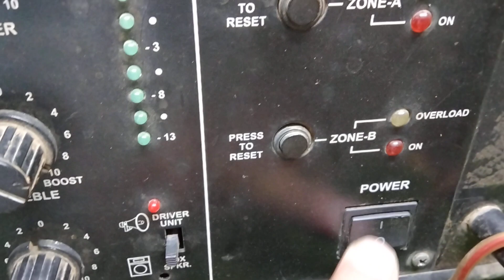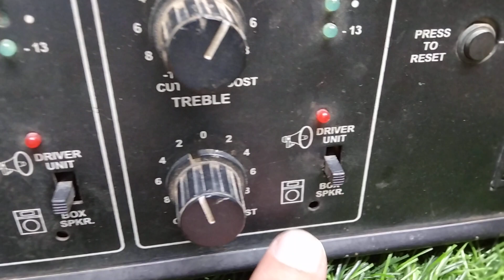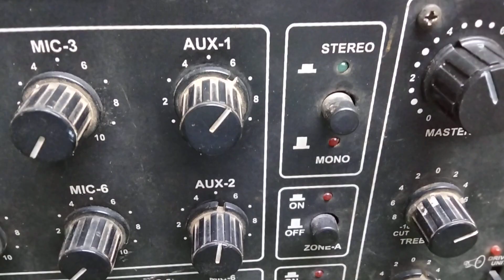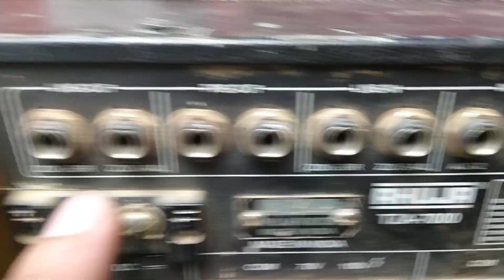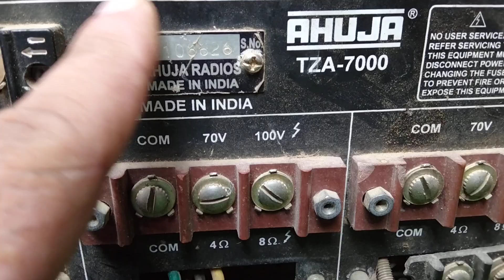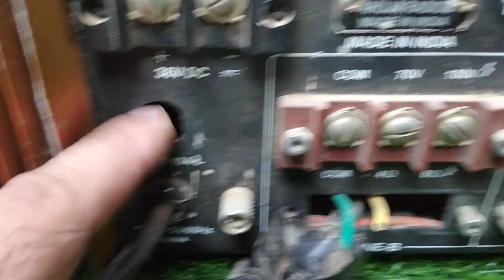AHUJA | AHUJA TZA7000 | AHUJA AMPLIFIER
ahuja amplifier
ahuja 7000 watt
ahuja radios
ahuja speaker
ahuja amplifier tza 7000

1. ahuja ssa 250 m speaker connection
2. ahuja ssa 250 m amplifier price
3. ahuja ssa 250 m connection
4. ahuja ssa 5000em amplifier
5. ahuja ssa10000 amplifier
6. ahuja ssa 100 m connection
7. ahuja ssa 160 m connection
8. ahuja ssa 250dp amplifier connection
9. ahuja ssa 250 dp amplifier Bluetooth connection
10. ahuja ssa 250dp amplifier price
11. ahuja ssa 500 watt amplifier price
12. ahuja ssa 250 watt amplifier repair
13. ahuja 10000 amplifier connection
14. ahuja 350 amplifier price

tza 7000
ahuja tza 7000
ahuja tza7000
ahuja tza 7000 review
ahuja price
ahuja tza 7000 online price
ahuja two zone 7000
two zone 7000dp amplifier
700 watt
700 watt amplifier

technical shiva dj house